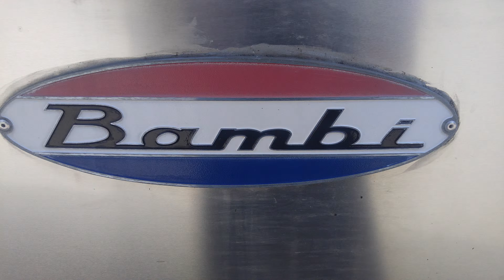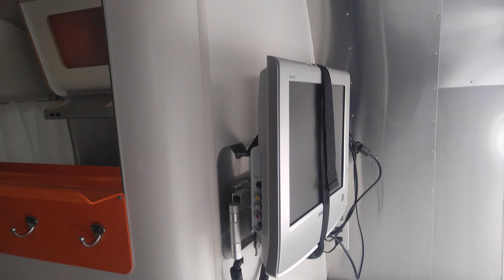2007 International CCD 16